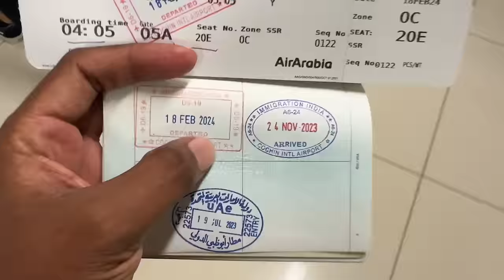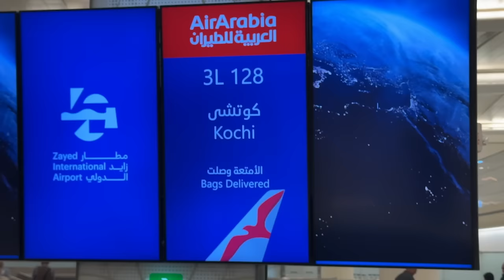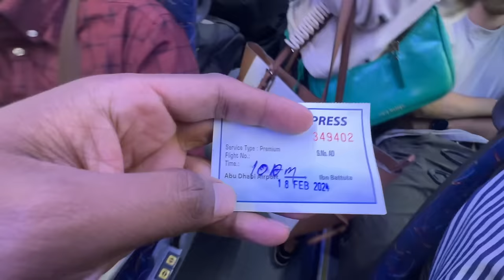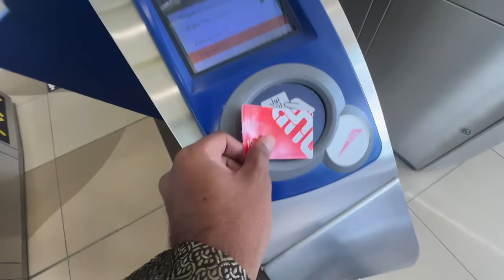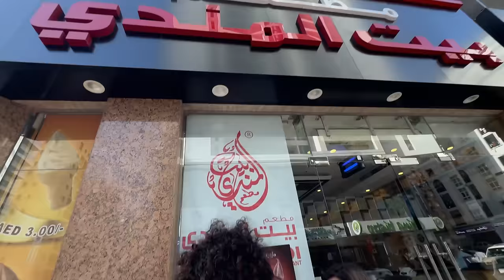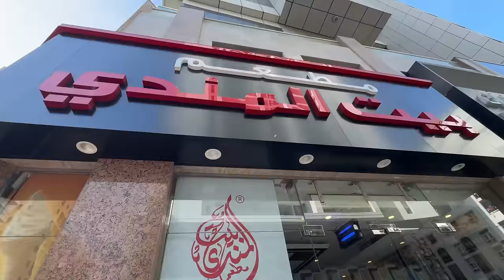Flew✈️ to Dubai 🇦🇪 to Surprise Bestie on Birthday 🎂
5 month integrated കോഴ്സിലൂടെ സ്‌റ്റോക്ക് മാർക്കറ്റിലും ഫോറെക്സ് ട്രേഡിങ്ങിലും എക്സ്പർറ്റ് ആവാം.

✅Exclusive Live Sessions
✅Live Mentor Support
✅Premium Community Membership
✅Practical Trading Support
✅Course Certification

Pin:695588.